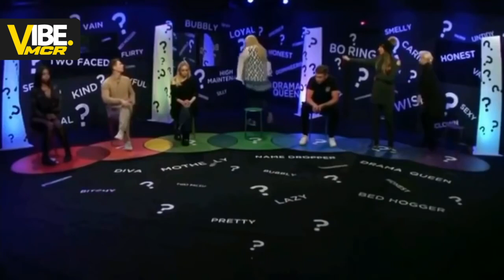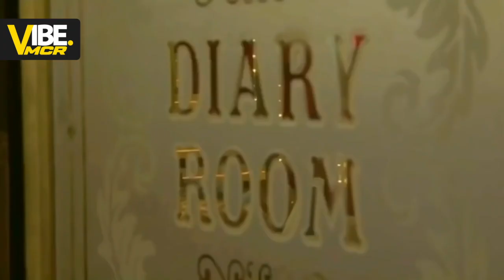British Reality TV Highlights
Iconic moments in British reality show